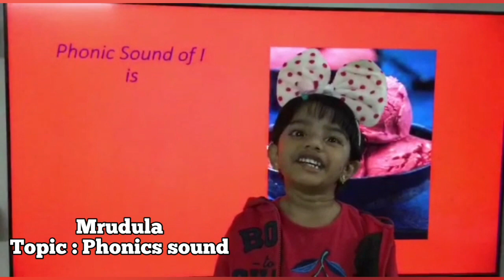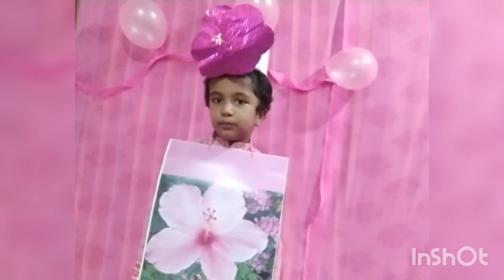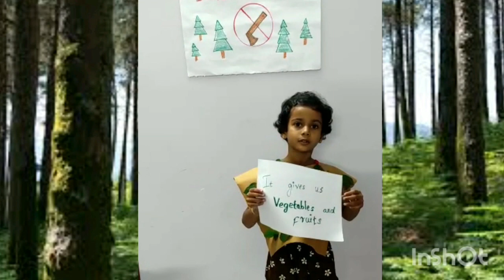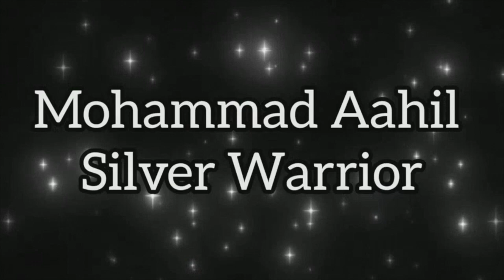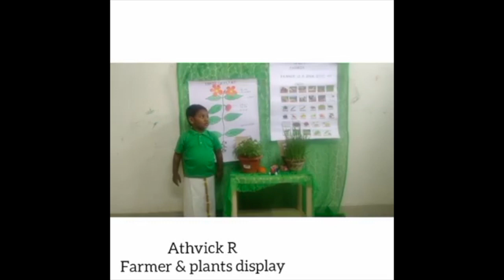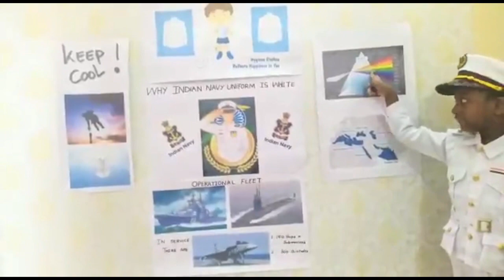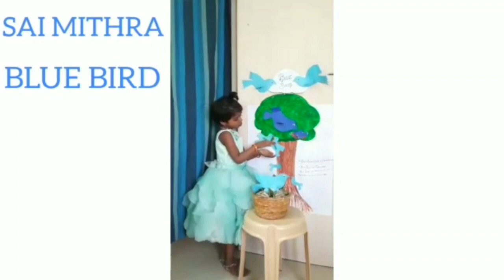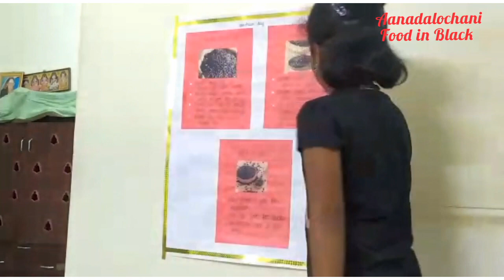Velammal Bodhi Campus, Kolapakkam, Spectrum 2022